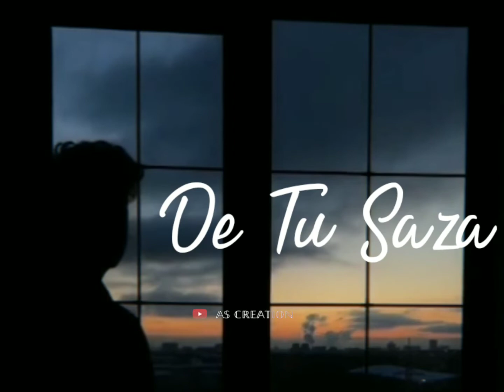Sad Song Status ll Jab Bhi Teri Yaad Aayegi Song ll Whatsapp Status ll A S Creation ❤️